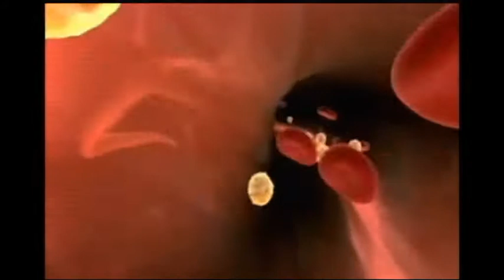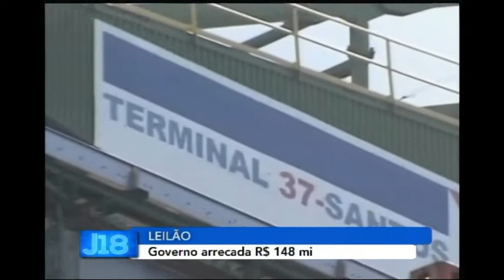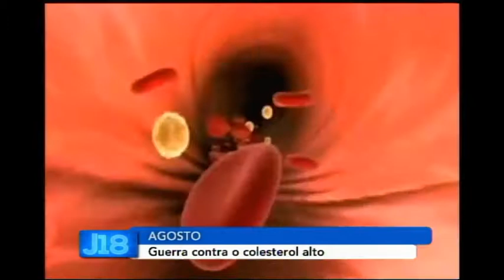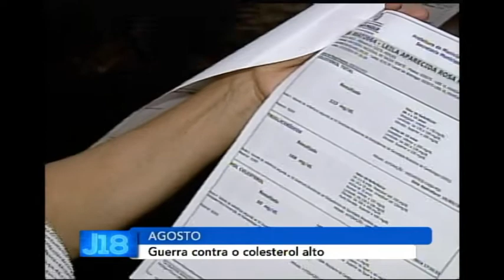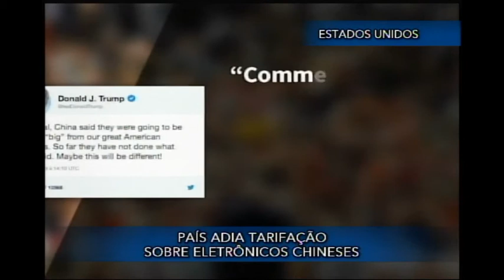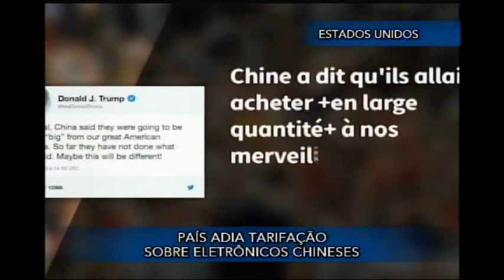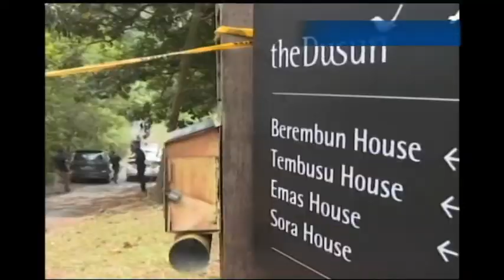Jornal das 18 - (13/08/2019)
Você acompanha agora as principais notícias do Brasil e do mundo.